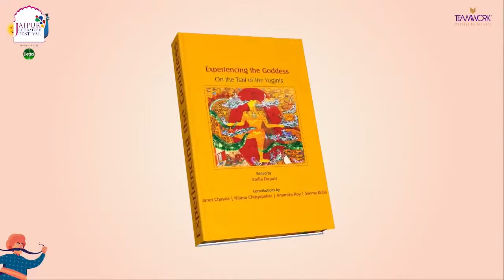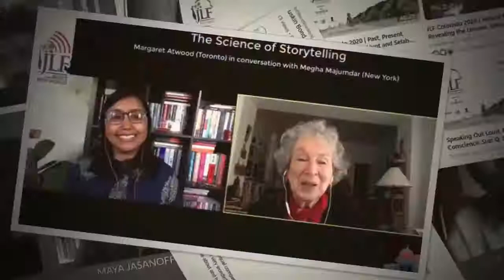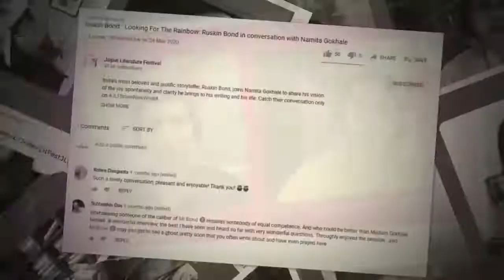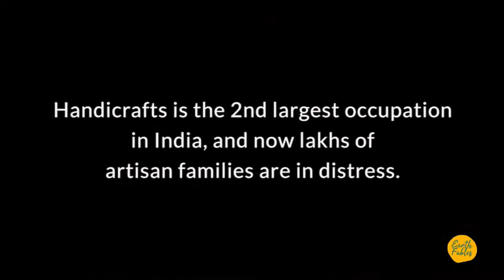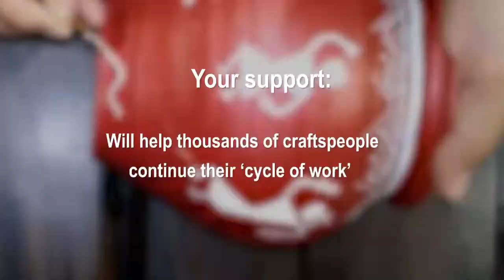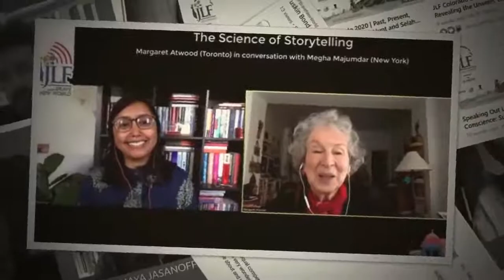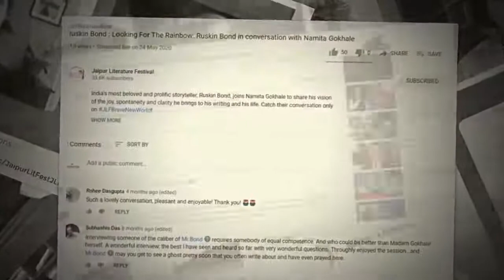Experiencing the Goddess: On the Trail of the Yoginis | Jaipur Literature Festival 2021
Experiencing the Goddess is a book of essays that shares research, experiences, ideas, and knowledge from studies and travels related to ancient sites where divine female energies dwell. In this session, Seema Kohli who has contributed to the book explores a vast range of themes surrounding rituals, scriptures, practices, and spiritual interpretations and an alternative perspective on the aesthetics and philosophies guiding the yoginis. In a conversation with art historian Habiba Insaf.
Seema Kohli is a multi-disciplinary artist with a multi-dimensional approach to aesthetics, including poetry, dance, performance, painting, sculpture, and writing. Her practice reveals a claim of feminine subjectivities, an altered concept of feminine sexuality. Habiba Insaf is an art historian and museum educator.